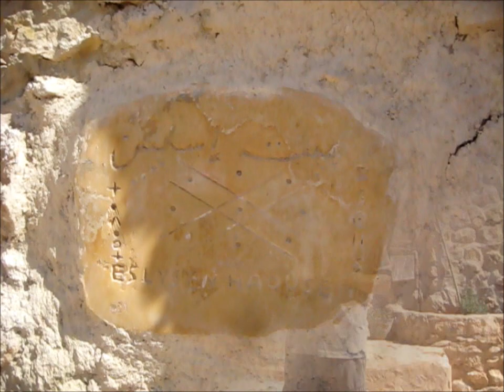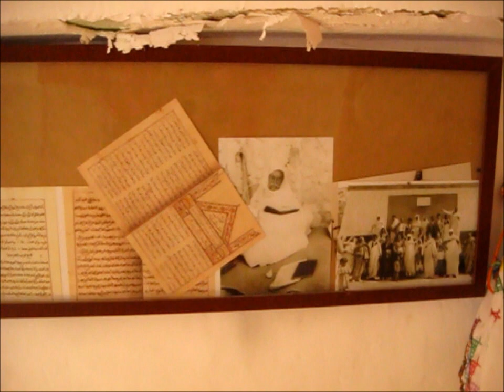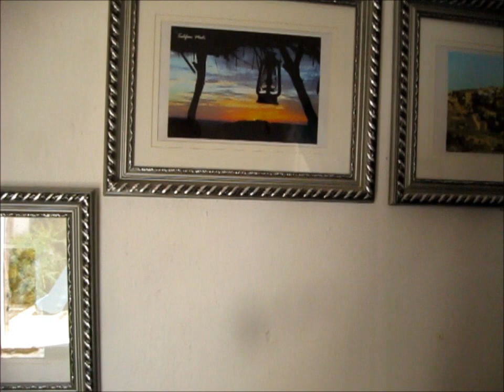يفرن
تعد مدينة يفرن بما تزخر به من معالم سياحية إحدى مدن جبل نفوسة الهامة حيث تنتشر فيها القرى التراثية مثل: طاقربوست, القصير, الشقارنة. هناك أيضا بيت إسلين الرائع وجامع تيواتريوين العتيق